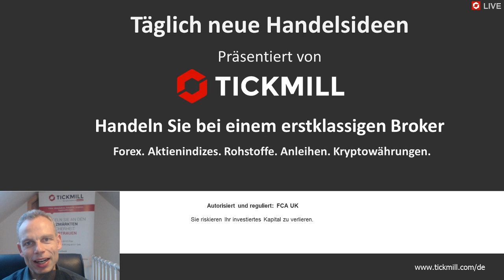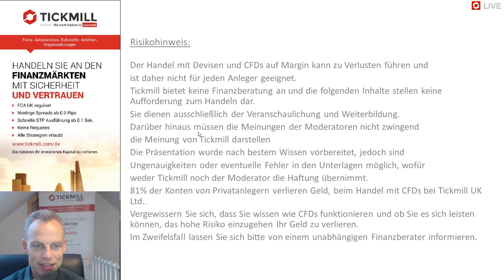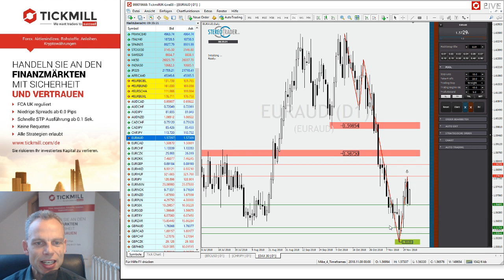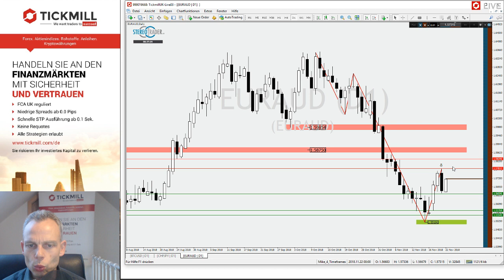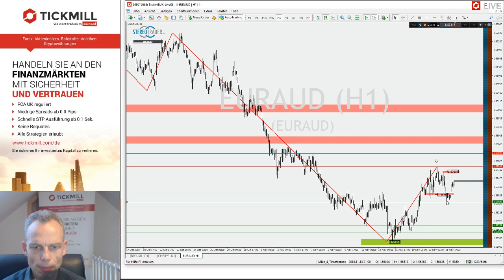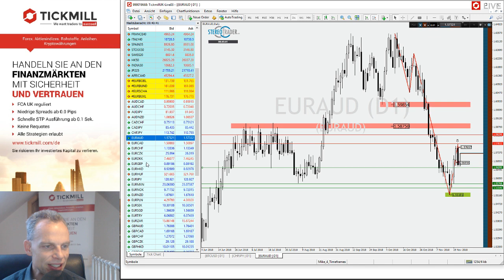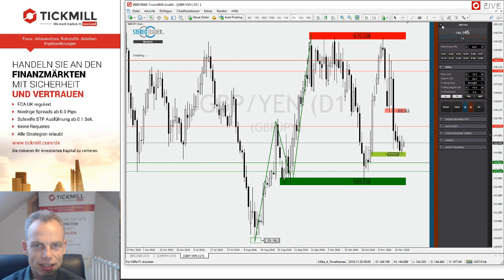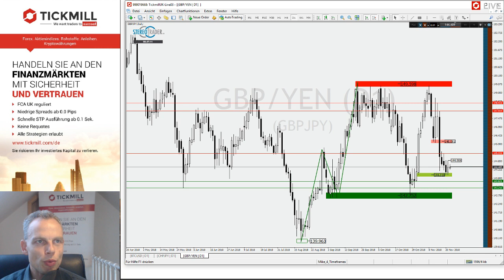DAX–DJIA–EURAUD–EURTRY–GBPJPY–Videobesprechung zu Tickmill's Handelsideen für den 22. November 2018